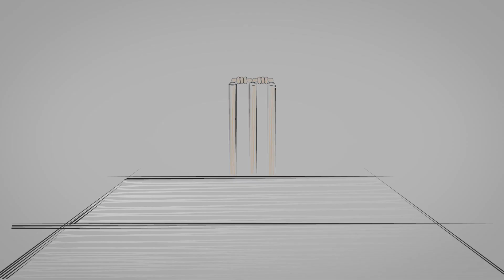Sri Lanka vs India 3rd ODI : Door hasn't closed on Sanju Samson, says Deep Dasgupta | Yorked Radio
Sri Lanka vs India 3rd ODI, July 23 2021: Deep Dasgupta talks about Sanju Samson's inconsistency and his downward career graph. Samson made his ODI debut 6 years after making his T20I debut. He scored 46 off 46 balls in the third ODI. What does he need to do stay in contention?

INDIA VS SRI LANKA LIVE Digital audio commentary only on Yorked Radio,
India's tour of Sri Lanka from 18th -29th July 2021 at R. Premdasa Stadium in Colombo.